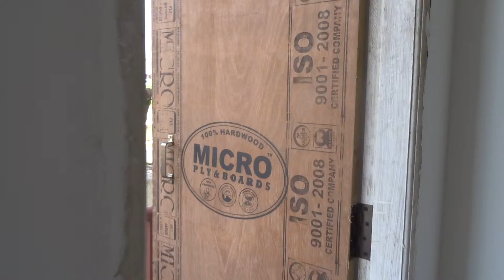2BHK Apartment for Sale Rs.39L in Hulimavu, Bangalore Refind:36036